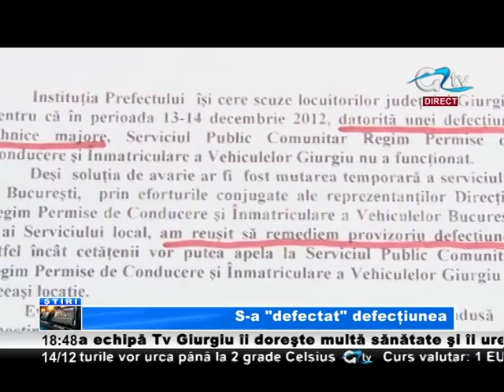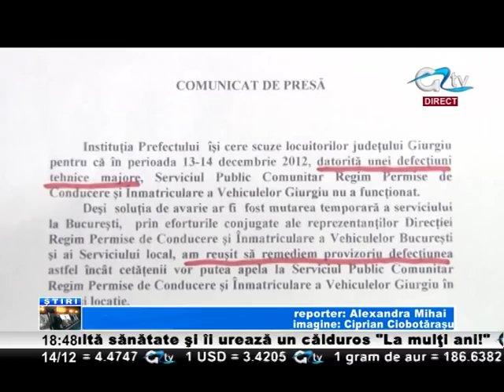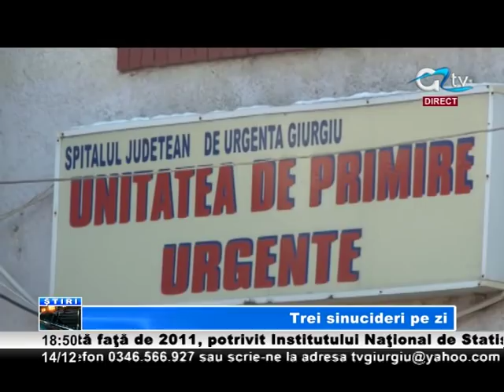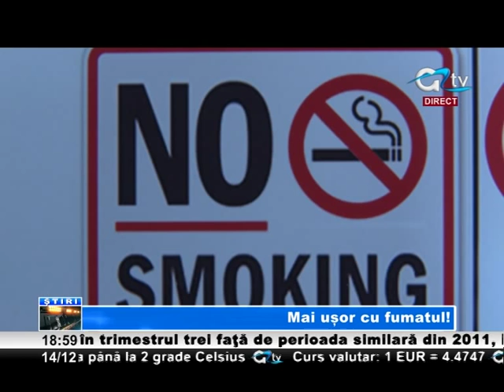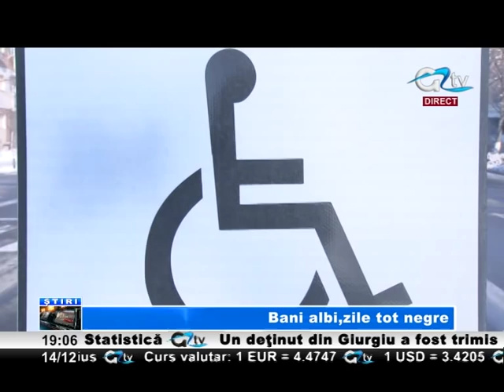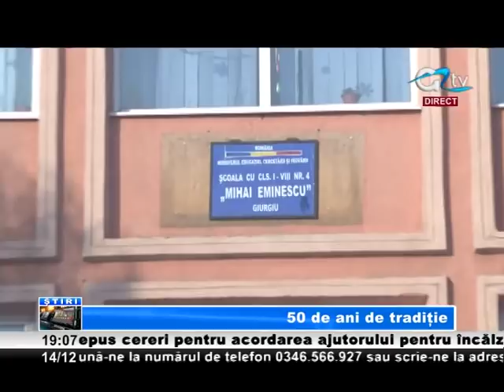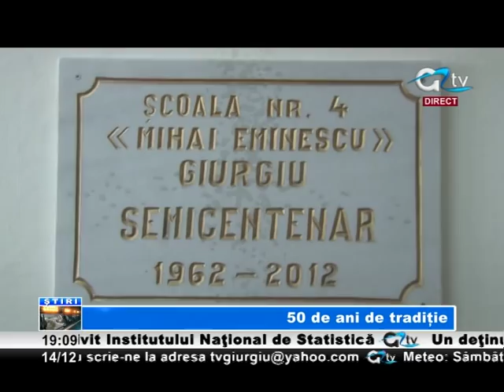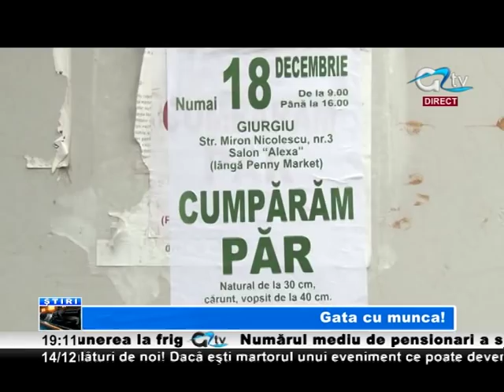14 DEC STIRI TV GIURGIU